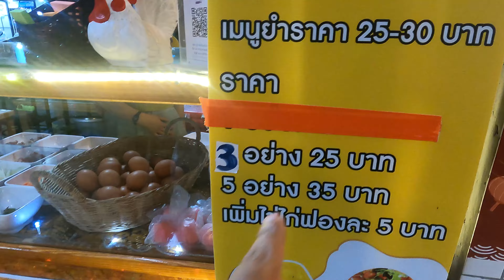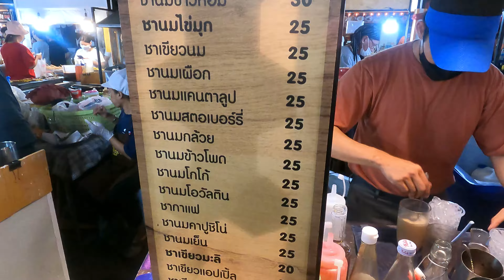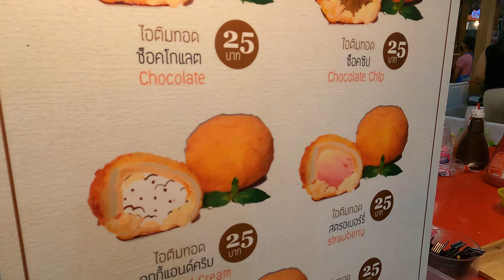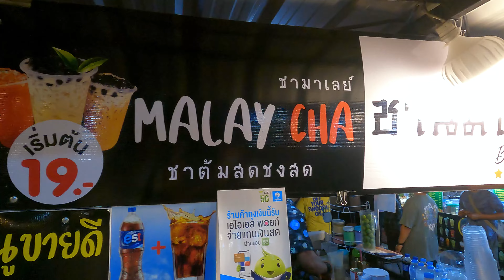BEST Thailand STREET FOOD - Cheapest Night Market in Chiang Mai Thailand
Have you checked out our latest vlog "BANGLADESH FOOD 🇧🇩 - Best Street Food Biryani in OLD DHAKA ? এটা কি সেরা বিরিয়ানি "
One of the best Thailand Street Food markets we have come across is in Chiang Mai in the North of Thailand.

One of the best things to do in Chiang Mai is to walk around it's many night markets and enjoy the food on offer. The atmosphere at this night market by Chaing Mai University was bustling, with so many people around adding to the experience.

This night market was one of the cheapest ones we have come across and we highly recommend it. In our opinion it was one of the best street food night market in Thailand.